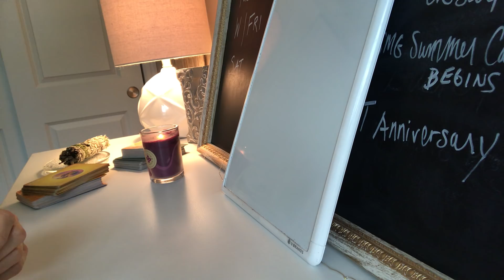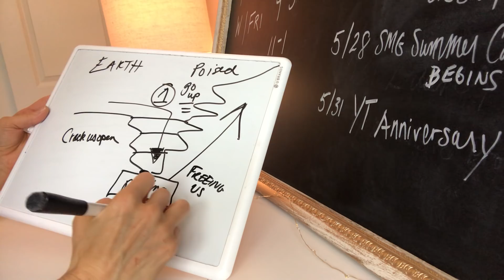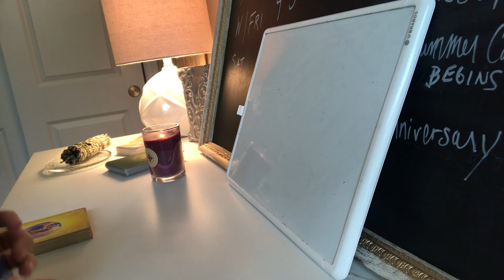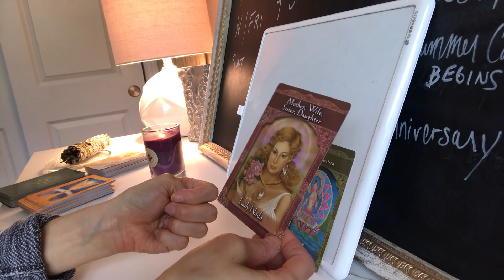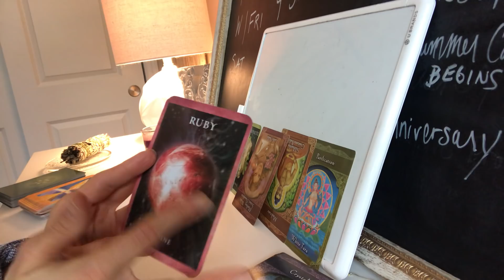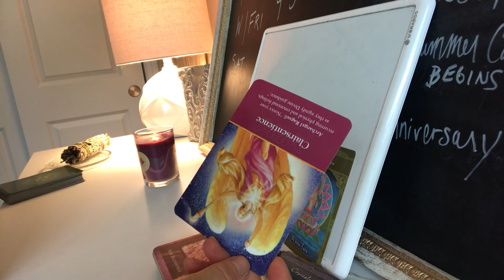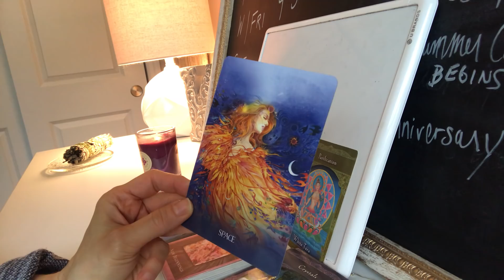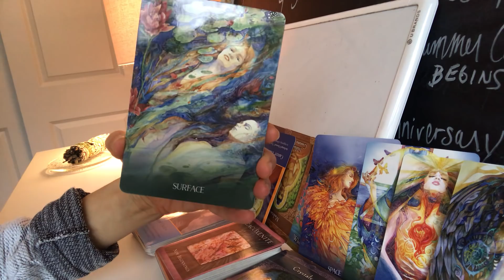Twin Flame Archangels & Ascended Masters Messages 4.28.19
Messages from the Ascended Masters and Archangels for Twin Flames and Awakening Souls, with automatic writing, channelled messages, and a card pull. The theme this week was about us blending Earth and Ethereal, 5D timelines, the recent Purge & Merge, and where that leaves us energetically in the week and months to come. To purchase the audio meditation pack I mention in this visit or to book a session or program, please